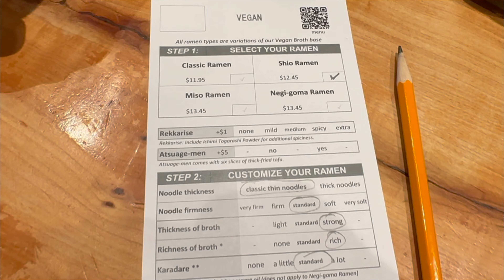Best things to EAT, SEE & DO in VANCOUVER, BC in 2024 4K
I have visited my FAVOURITE city in Canada this Spring. I was blown away with what this city has to offer. It truly has great architecture, food scene, nature and in general the whole vibe has been great. I know this city has been very expensive of late in terms of the housing crisis and also the homeless scene. Nevertheless, this city has a lot of charm.

Shot on the iPhone 14 pro